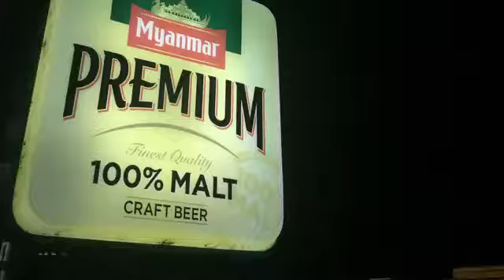ARC 2019 ! Yangon Chinese Restaurant!Foods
Myanmar Yangon 2019 ARC